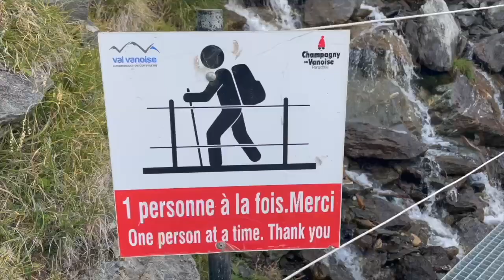E-pisode 1130 : L'importance du repérage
La montagne est un milieu hostile ! Mieux vaut aller repérer à pied plutôt que d'y poser ses crampons et tout faire à pied !

A tres vite sur les sentiers !